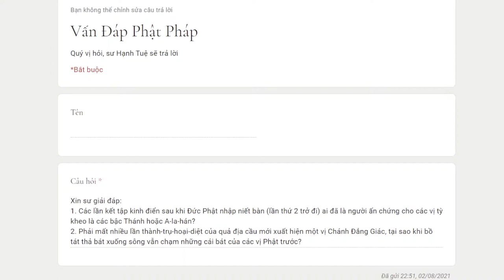867. Sau Phật nhập diệt, ai là người ấn chứng cho các Tỳ kheo đắc A-la-hán?